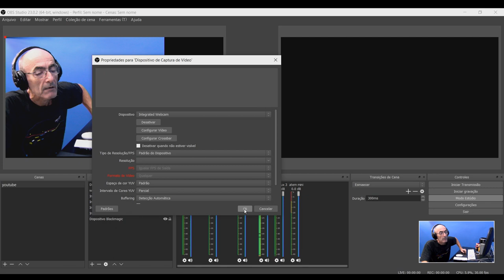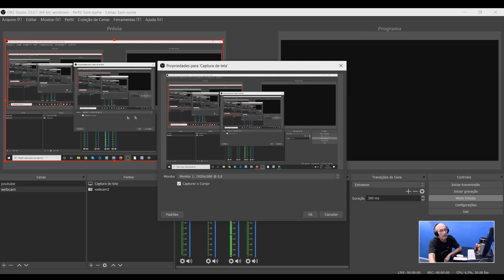Streaming de Guerrilha - WebCam do computador no OBS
como colocar a Webcam do computador no OBS, e também como selecionar o desktop do computador como input.